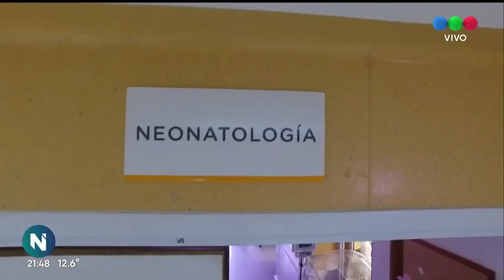COVID-19 DESDE ADENTRO: la historia de Iris, una NEONATÓLOGA que se CONTAGIÓ - Telefe Noticias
Telefe Noticias sigue recorriendo las trincheras de la batalla contra el coronavirus. En su recorrido el equipo periodístico del noticiero se cruza con historias dramáticas, muchas con finales felices.
Al mando del doctor Daniel López Rosetti, este viernes vamos a conocer a Iris, una enfermera de neonatología. La trabajadora de la salud se contagió de coronavirus y se recuperó. En el informe nos cuenta sus vivencias.